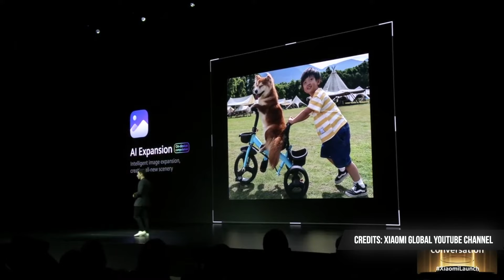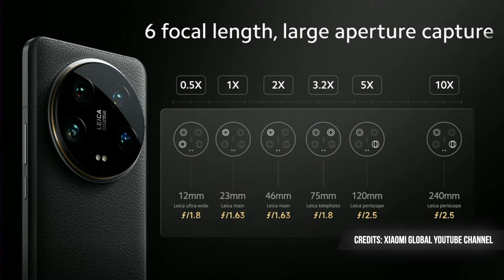Teaser Xiaomi 14 Indonesia | Akhirnya Xiaomi balik rilis Flagship lagi di Indonesia?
Yow gaes, kali ini saya akan membahas tentang Teaser Xiaomi 14 Series di Indonesia! Langsung aja simak video ini!